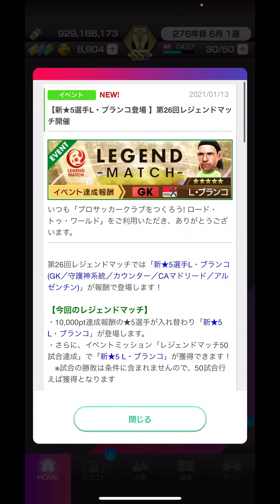【サカつくRTW】お祝いアプデ解説🥂このイベントガチ熱い！！